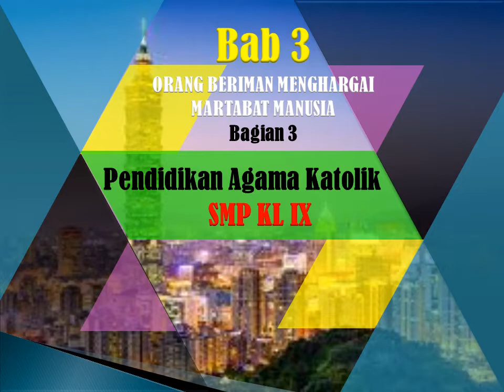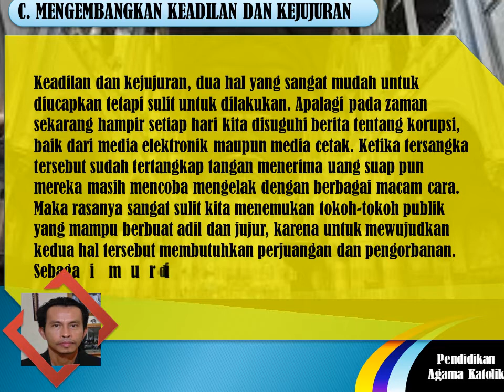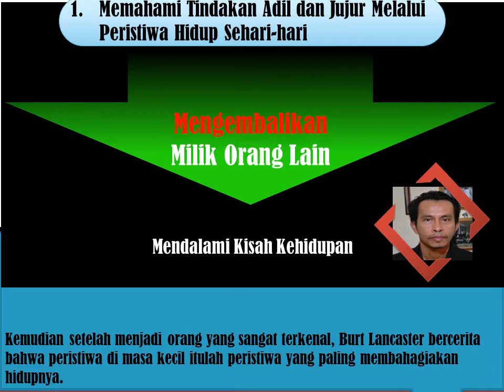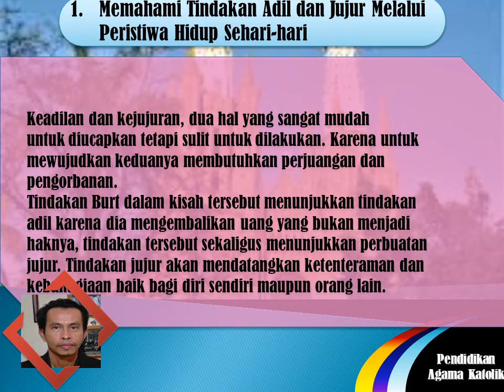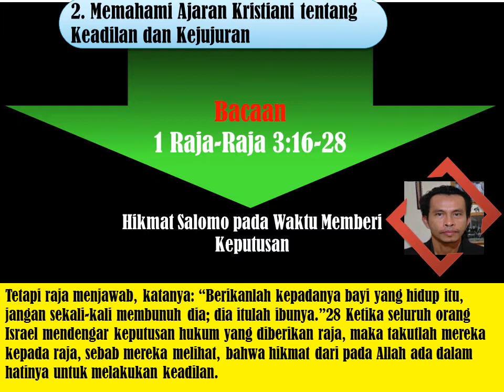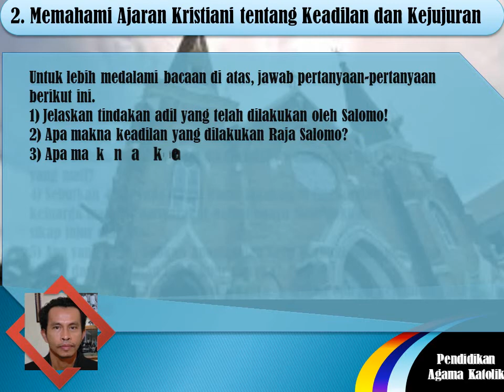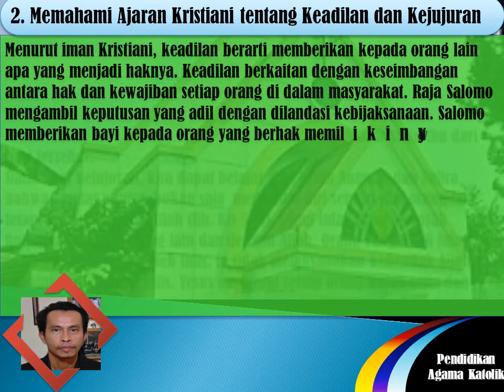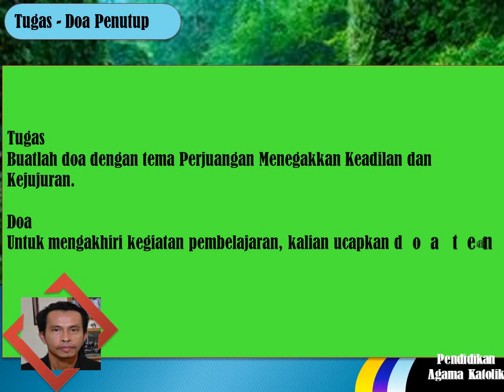Agama Katolik KLIX Bab 3,3.Mengembangkan Keadilan dan Kejujuran, kurikulum 2013.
Video ini berisi materi pelajaran Pendidikan Agama Katolik dan Budi Pekerti SMP KLIX Bab 3 Orang Beriman Menghagai Matabat Manusia Bagian 3 Mengembangkan Keadilan dan Kejujuran.Berdasarkan kurikulum 2013. Video ini dibuat dengan tampilan tamplate power point yang menarik dengan tulisan berjalan disertai audio suara.  Sangat efektif digunakan untuk pelajaran dengan menggunakan IT. Dapat gunakan oleh guru. praktisi pendidikan, siswa, atau siapapun yang berminat dengan pendidikan anak sekolah.